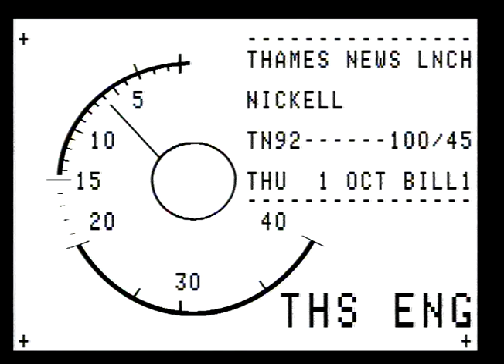Rachel Nickell | Murder case | Police Search | Crime Scene | TN-92-100-045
Police searching for evidence for the Rachel Nickell murder case.
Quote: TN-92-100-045